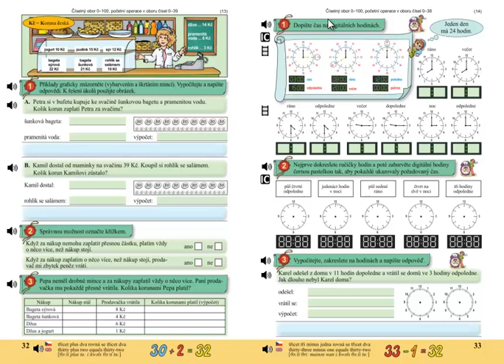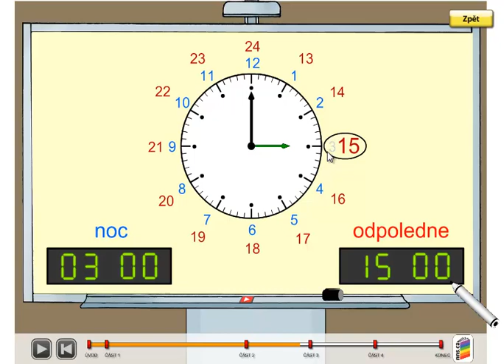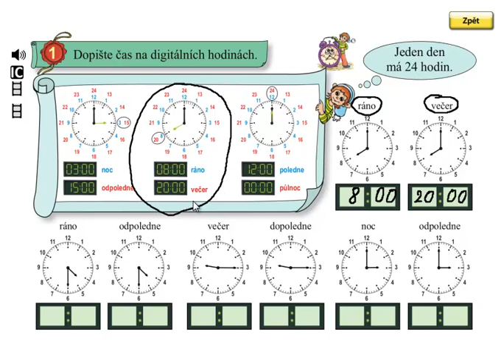Hodiny; Matýskova matematika 5.díl, strana 33, cvičení 1A